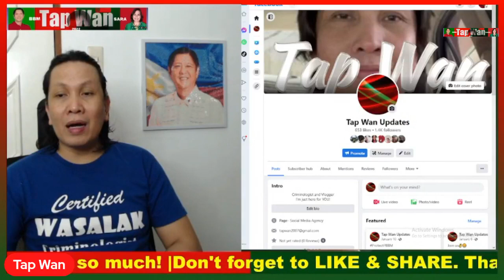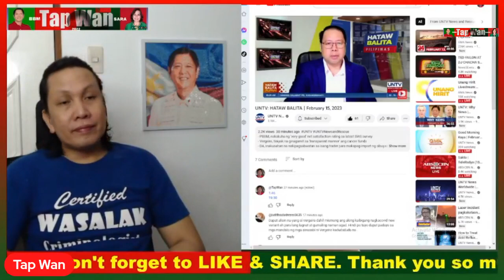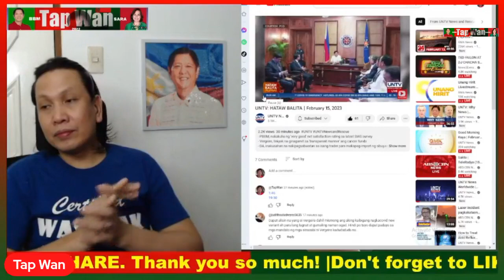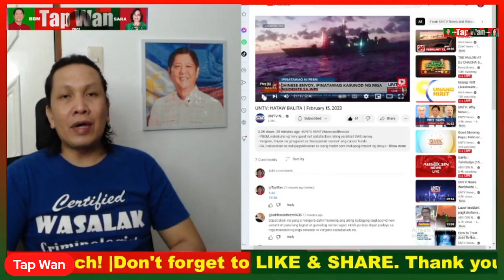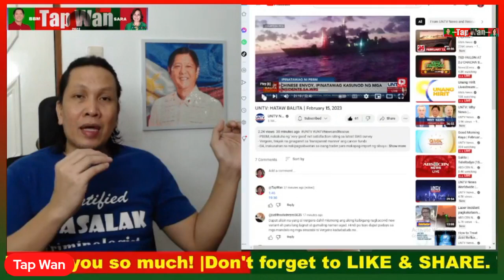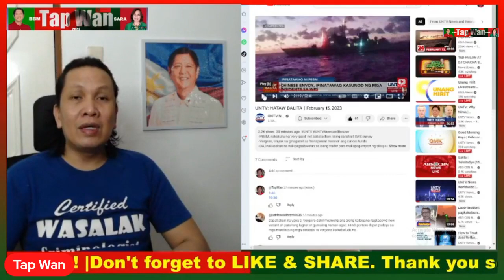FILTERED | WEAK President ba talaga si Pangulong Bongbong Marcos o nagkakamali sila?